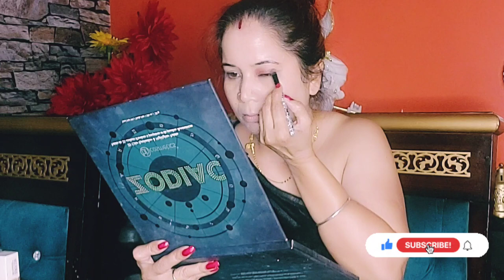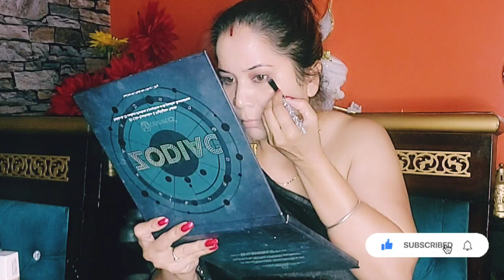Valentine day special ♥️ Make-up Tutorial 💅💄| Easy make-up step by step according to dress 👗